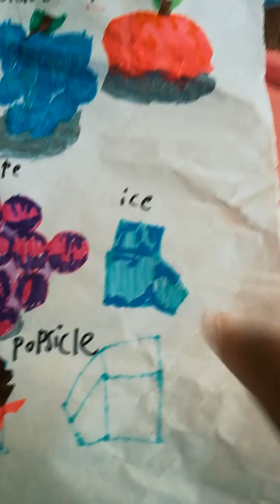busy drawing day